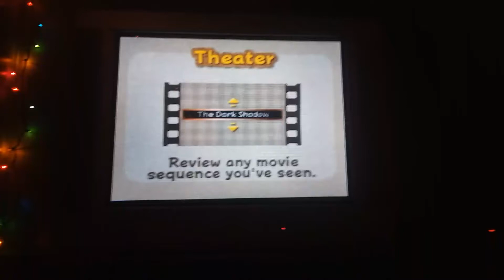Kirby 64: The Crystal Shards Intro